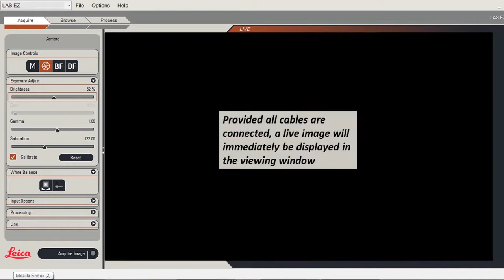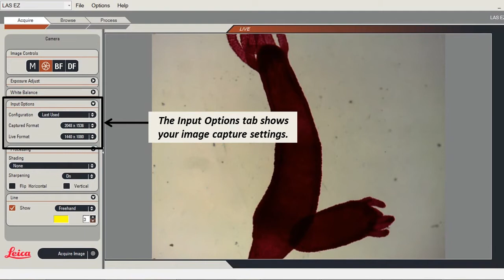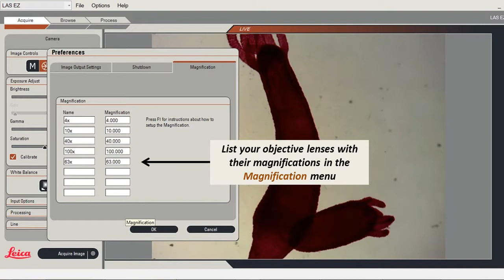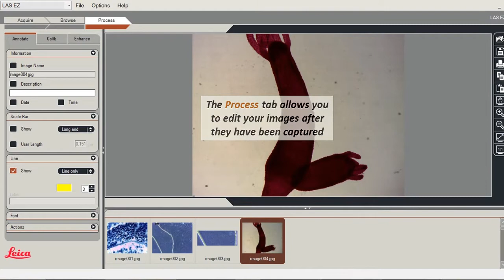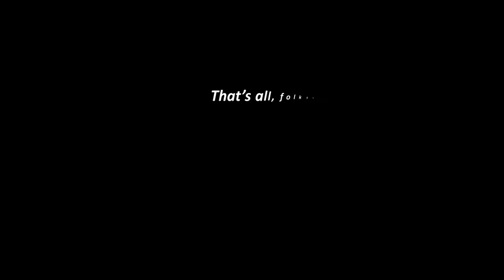LAS EZ Software Training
This video provides a brief overview of the user interface or UI in Leica Application Suite EZ more commonly referred to as LAS EZ.